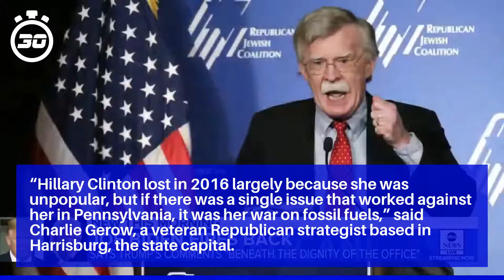Trump campaign focuses fire on Biden as pandemic undermines strategy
“We’ve built the greatest economy the world has ever seen and we’re going to do it again,” Trump says in the ad.

“They can’t run on the economy, and despite all their efforts to blame everyone else, they can’t run on their handling of the pandemic,” said the longtime Democratic strategist Bob Shrum.

Trump and his allies appear to be taking a localized approach, criticizing Biden on everything from trade to China relations to climate policy depending on which battleground state is the focus.

“Hillary Clinton lost in 2016 largely because she was unpopular, but if there was a single issue that worked against her in Pennsylvania, it was her war on fossil fuels,” said Charlie Gerow, a veteran Republican strategist based in Harrisburg, the state capital.

“He’s been very successful at identifying an enemy and so that’s his formula,” Paul Maslin, a longtime Democratic pollster based in Wisconsin, said of the attack ads.